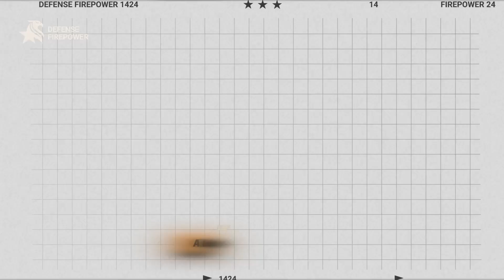How DEADLY is F-15EX Eagle II — The New Jet Made for DIRTY Work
The F-15EX Eagle II isn't stealthy, but it’s absolutely deadly. With record-breaking speed, unmatched firepower, and the ability to control drones and fire hypersonic missiles, it's Boeing’s last fighter, and possibly America’s most important. How DEADLY is F-15EX Eagle II?

In this video, we break down:
00:30 What makes the F-15EX different from the original F-15
01:15 F-15EX Missile Truck Mode
01:45 Red Flag & Hypersonic Missiles
02:10 Stealth vs. Survivability, is the F-15EX a bold move or a battlefield liability?
03:00 Pilot Advantages, how real F-15EX crews are changing modern air warfare

👉 Discussion Point: Is the F-15EX a brilliant Battlefield asset or a multi-billion-dollar gamble? Share your verdict in the comments!